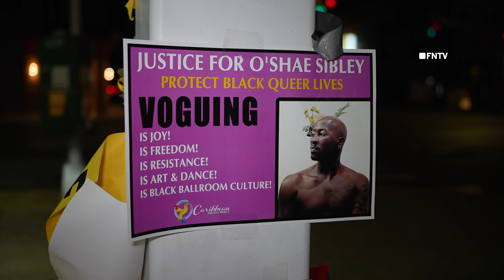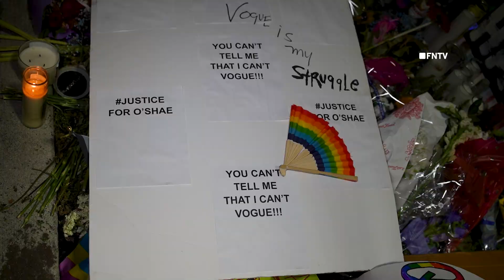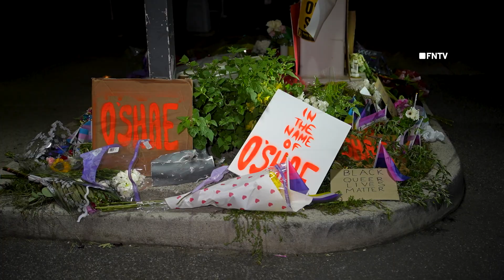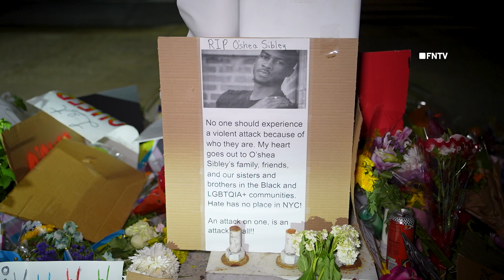Memorial for O'Shae Sibley at Gas Station - Brooklyn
FNTV is a small-business news agency, that specialized in Video On Demand (VOD), Documentaries, Video Production and Breaking News. Prominent media clients from around the globe who rely on us to access our extensive library of high-quality and exclusive news videos. FNTV clients include TV stations and online publications from around the world.

This content is posted for commercial and news gathering purposes and is available for license.